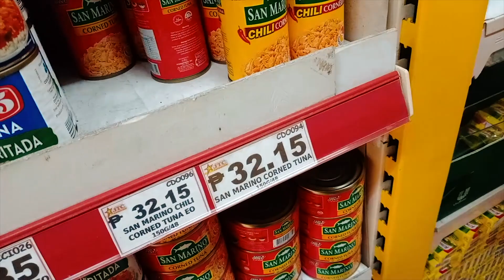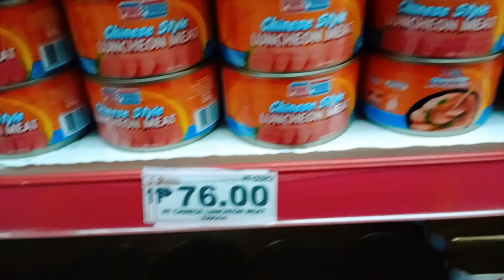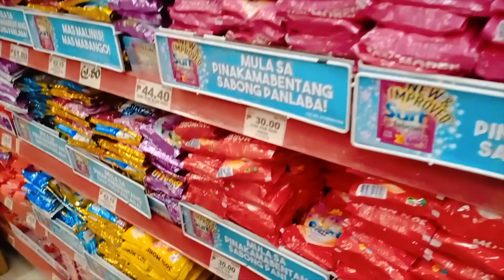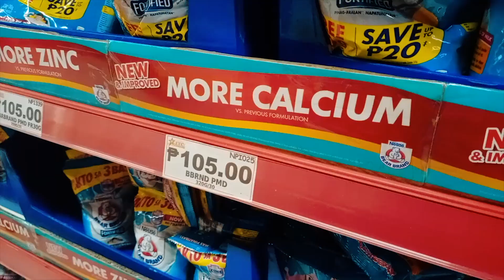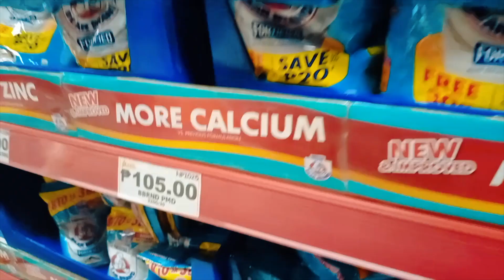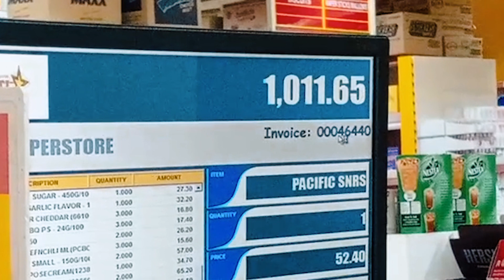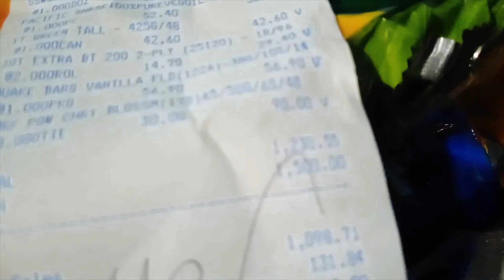Macky Kita Mo 1000 Pesos Challenge Saan Nga ba aabot ang 1000 pesos mo?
Macky Kita Mo kong paano at kong saan aabot ang aming 1000 pesos